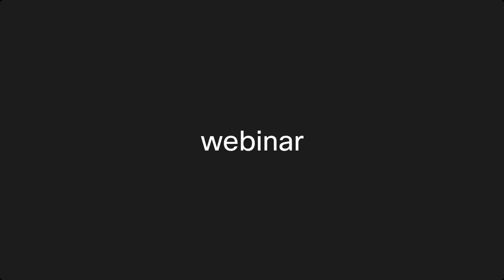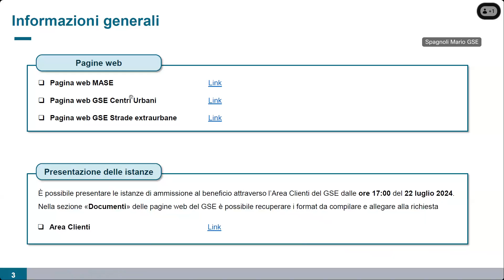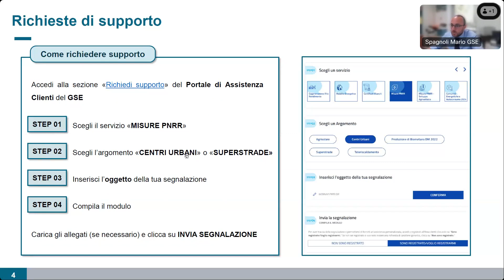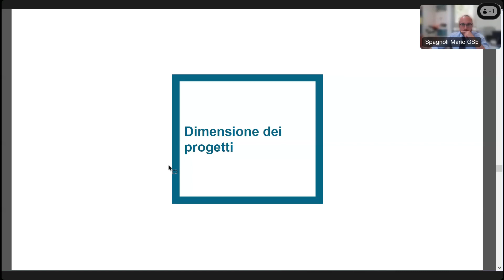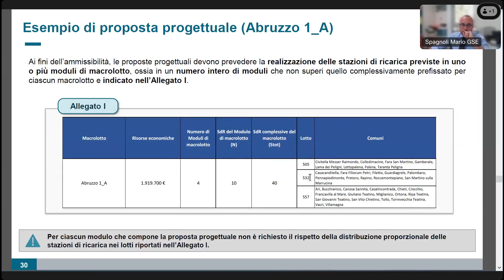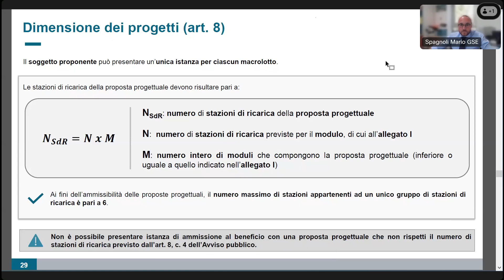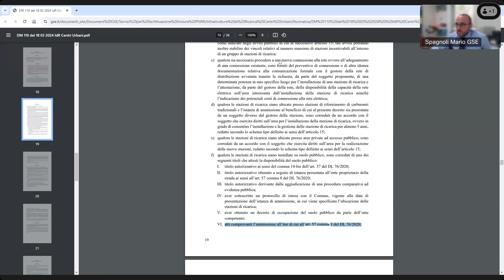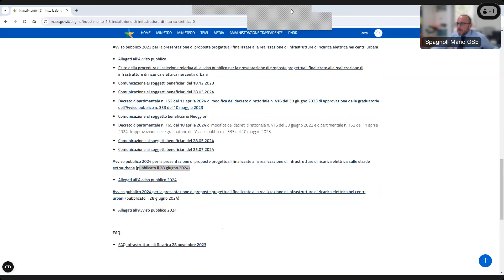2° Bando PNRR Infrastrutture di ricarica_ Question time